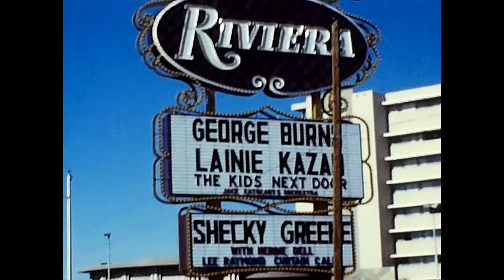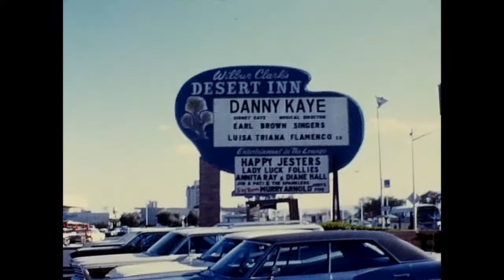Swimming and Walking Around Las Vegas. 1967.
Swimming at the Westward Ho and then jaywalking around Las Vegas with Ken, Oralia, Chris, Suzanne and Mark.